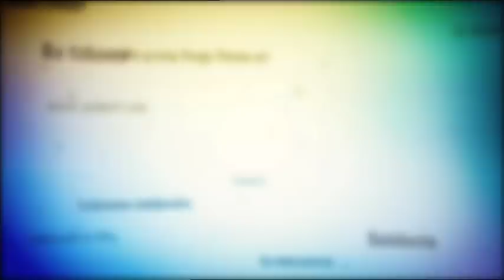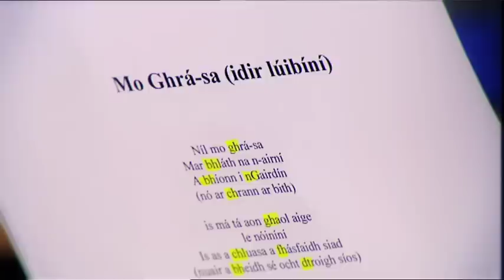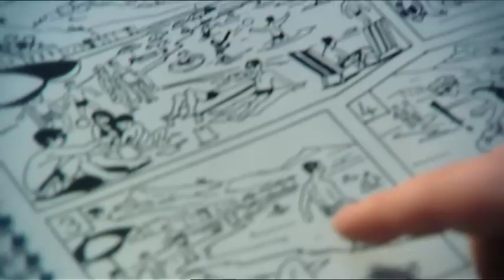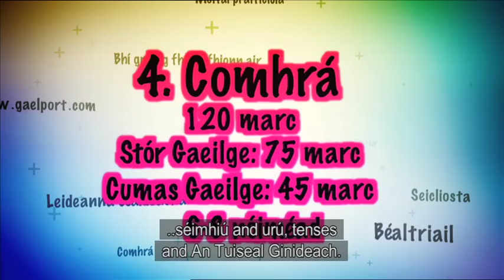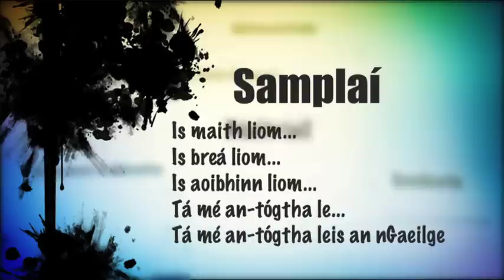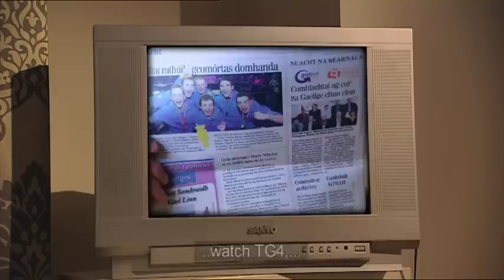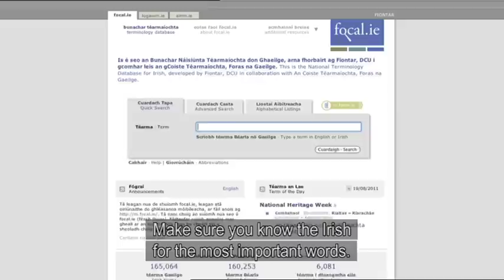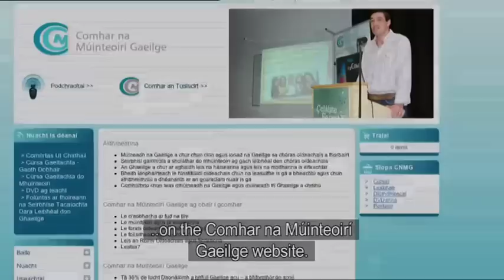Cuireadh Chun Cainte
Treoir phraiticiúil ó Chomhdháil Náisiúnta na Gaeilge agus ó Chomhar na Múinteoirí Gaeilge atá sa chlár 'Cuireadh Chun Cainte,' atá curtha i láthair ag Marcus Lamb, dóibh siúd a bheidh ag tabhairt faoi Bhéaltriail Ghaeilge na hArdteistiméireachta ó 2012 ar aghaidh.